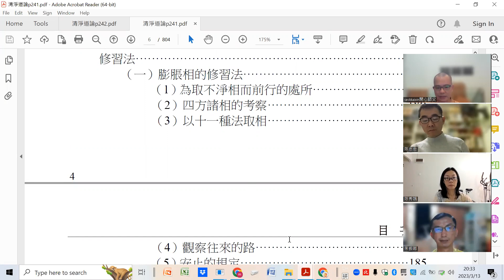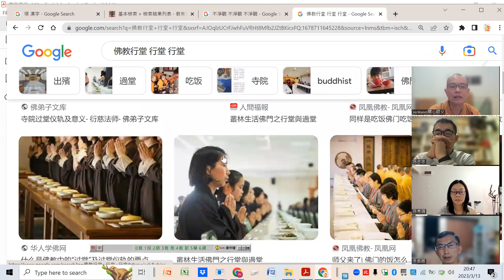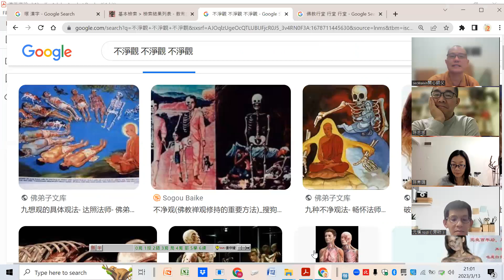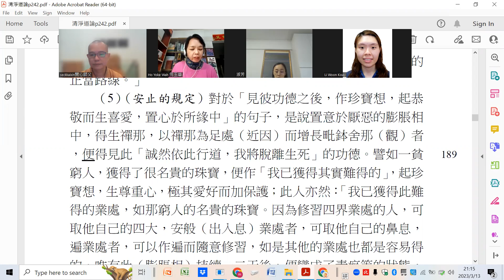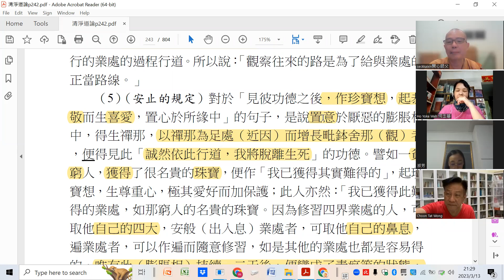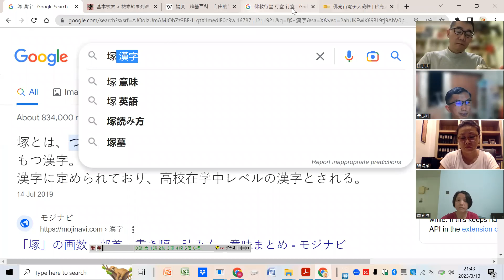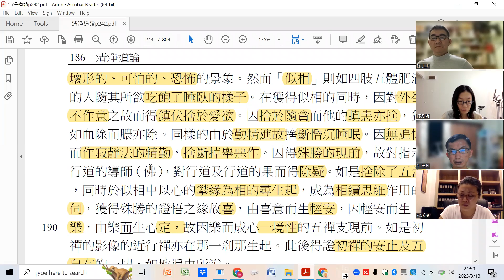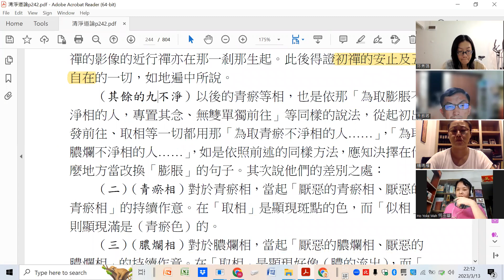清淨道論第2期-不淨業處-膨胀想-20230313-安止的規定